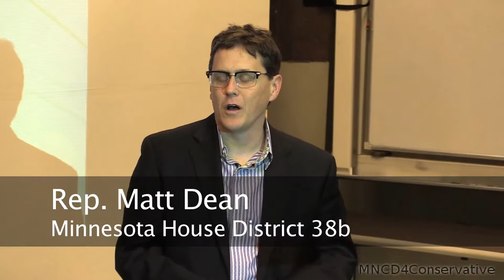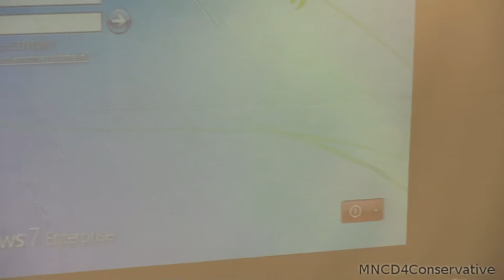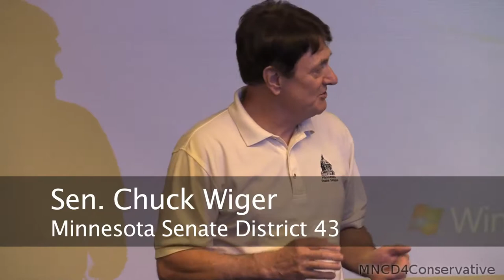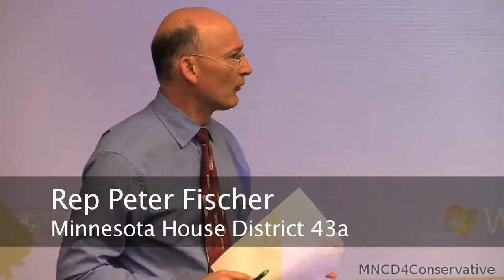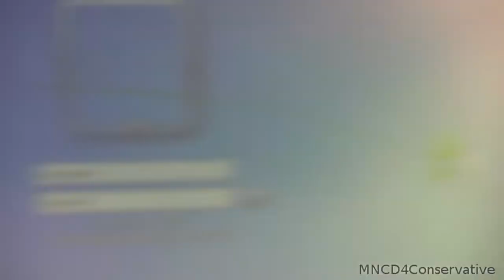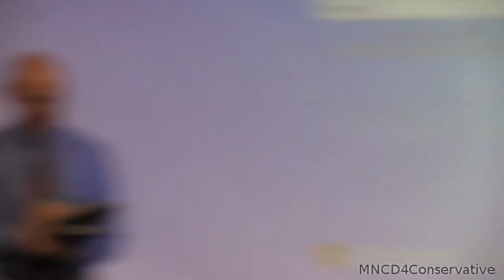White Bear Lake Water Meeting 2014/07/24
A community meeting about the northeast metro region's water supply was held at 6 p.m. Thursday at Century College, East Campus, Room 2315, 3300 Century Ave. N., White Bear Lake.

At the meeting, hosted by area legislators (Sen Roger Chamberlain, Sen Chuck Wiger, Rep Matt Dean, and Rep Peter Fischer), a Metropolitan Council representative (Ali Elhassan) will give an overview of a newly released draft report on options for ensuring a reliable water supply.